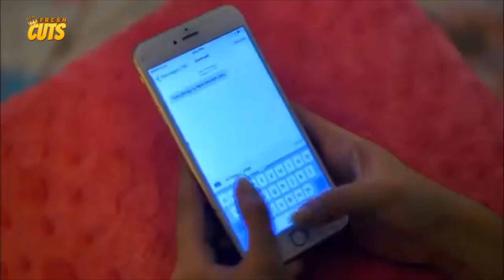PRESO! Sofia Andres nakumbinsi si Ai-Ai de las Alas sa kanyang plano! | Our Mighty Yaya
Movie Released Date:
2017

Movie Genre:
Comedy